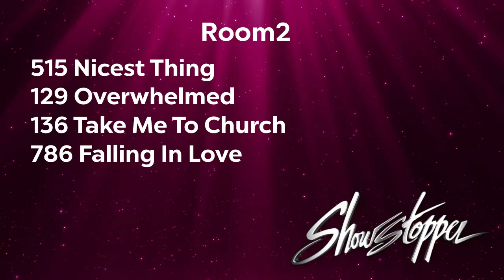Reagan Burgess-age12-Nicest Thing-Showstopper Regional 1st Overall Teen Advanced Solo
Reagan’s contemporary solo at age 12